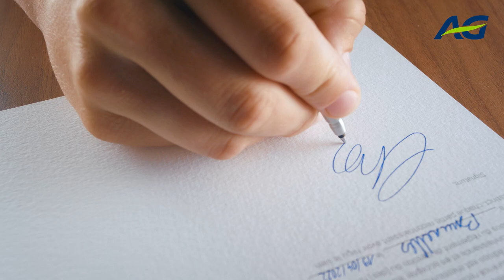AG & local community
MadeInBelgium Did you know that, thanks to the sound management of your contracts, your AG insurance premiums also help us invest in local infrastructure and projects that benefit Belgian society? In short, when you sign with AG, you're also signing to invest in your local community... And thanks to you, we make Belgium a better place!

Find out more about how you make a meaningful difference at ag.be/duurzamerewereld or ag.be/unmondeplusdurable.

AG, supporter of your life, today and tomorrow